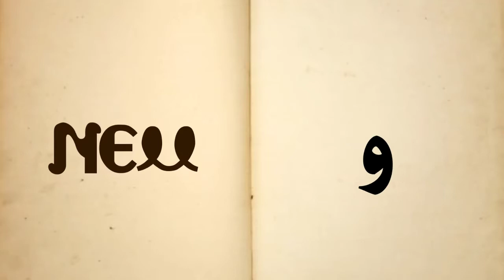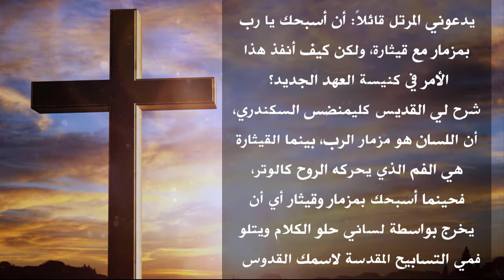الحلقة (199) 365 يوم تسبحة - الهوس الرابع- سبحوه بمزمار وقيثار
365 يوم تسبحة هي سلسلة يومية متاحة على قناة اليوتيوب (اللينك موجود بالأسفل)
وبيميز السلسلة دي إنها:
1- يومية
2- بنتعلم نصلي ربع واحد باللغة القبطية واللغة العربية
3- بنتعلم معاني الكلمات القبطية في كل ربع
4- بنربط الربع ده بنصوص أخرى من الكتاب المقدس
5- وفي الآخر بنصلي بمعاني الربع ده علشان يكون قريب مني
6- كل ده في دقيقة ونص
الهدف من السلسلة:
إننا نقدر نحقق اللي قاله معلمنا بولس الرسول في كورونثوس الأولى إننا "نُصَلِّي بِالرُّوحِ، وَُنصَلِّي بِالذِّهْنِ أَيْضًا. ُنرَتِّلُ بِالرُّوحِ، وَنُرَتِّلُ بِالذِّهْنِ أَيْضًا." (1 كو 14: 15)، فماتبقاش اللغة بالنسبة لنا عائق وماتبقاش التسبحة بالنسبة لنا مملة.
التسبحة جميلة ومليانة معاني غنية جدًا بعمق وروحانية وإيمانية عقائدية وفي نفس الوقت سهلة وبسيطة.
حلقات سلسلة 365 يوم على بعضها على اليوتيوب على اللينك ده:
حلقات لحن تين ثينو كلها في ال playlist دي على اليوتيوب:
 حلقات الهوس الأول كلها في ال playlist دي على اليوتيوب:
 حلقات لبش الهوس الأول كلها في ال playlist دي على اليوتيوب:
 حلقات الهوس الثاني كلها في ال playlist دي على اليوتيوب:
 حلقات لبش الهوس الثاني كلها في ال playlist دي على اليوتيوب:
 حلقات الهوس التالت كلها في ال playlist دي على اليوتيوب:
 حلقات إبصالية أريبصالين كلها في ال playlist دي على اليوتيوب:
 حلقات لحن تين أويه إنسوك كلها في ال playlist دي على اليوتيوب:
وكل يوم هايوصلك الربع الجديد من 365 يوم تسبحة 🙏🙏